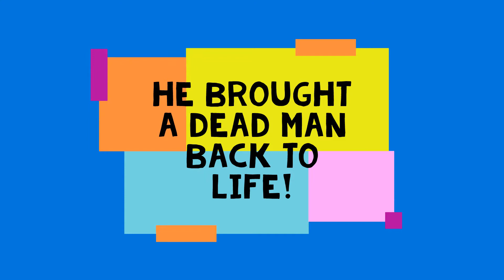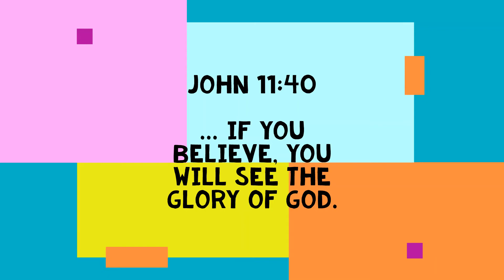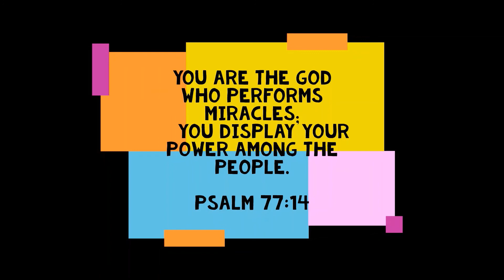8. Lazarus, Come Forth!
It's story time again. And this time we are learning all about the Miracles of Jesus.

From turning water into wine to healing the sick, all of Jesus' miracles help us to see how much he loves us.

We sure hope you will enjoy these stories!